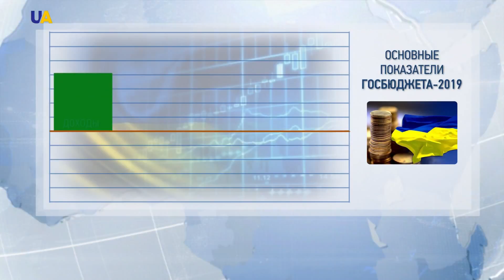Выпуск новостей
Смотрите в этом выпуске:
- Российские власти не предоставляют информации, где содержат Романа Сущенко.
- Владимира Балуха планируют сегодня этапировать в колонию.
- Четыре раза с начала суток российские оккупанты нарушили перемирие на Донбассе.
- Андреевскую церковь в Киеве  передали  в пользование  Вселенскому патриархату.
- Сакура  распустилась в Японии. И это при том, что листья с деревьев уже опали, а обычная пора для цветения сакуры - весна. Такое явление очень редкое.